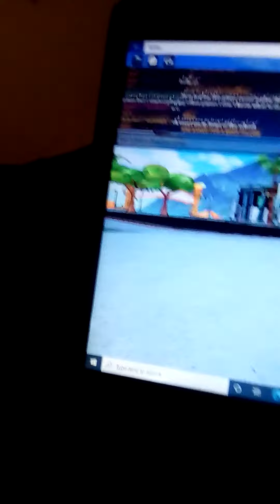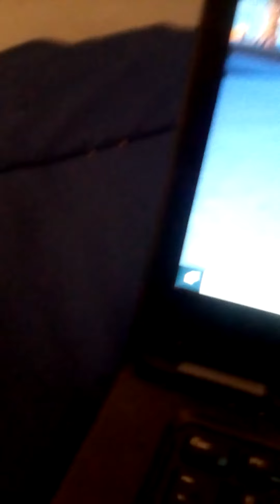Random Video + BRAND NEW boyfriend FT. THOMAS.